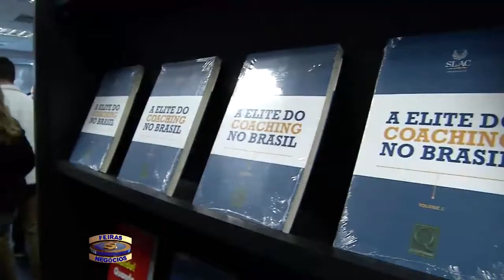Programa Feiras & Negócios - 29/04/17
Entrevista concedida pelo presidente da SLAC Coaching, Sulivan França para o Programa Feiras & Negócios da Band News, no dia 29/04/2017.